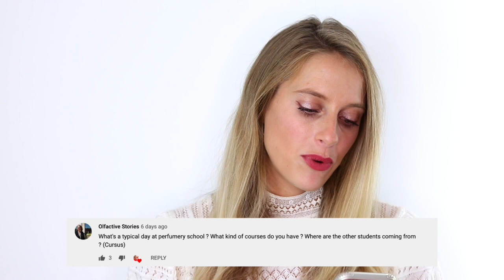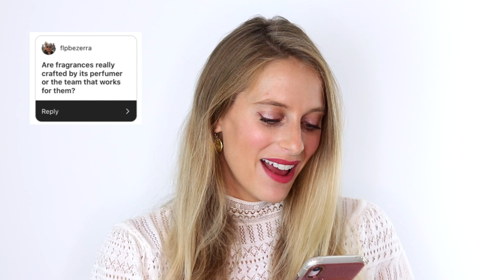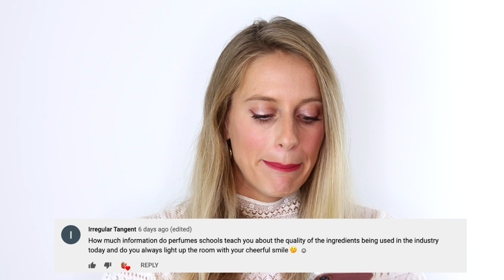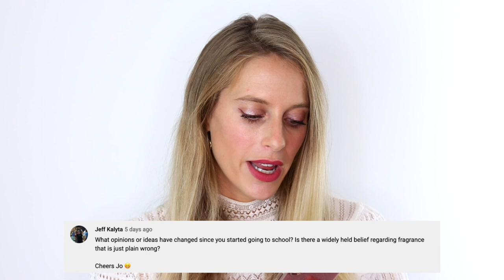I went to Perfumery School...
In today's video I'll be answering all your questions relating to perfumery school based on my experience studying at ISIPCA.

Top perfumery schools in France:

1) ISIPCA (Institut Supérieur International de la Parfumerie, Cosmétique & Aromatique)

2) ESP (Ecole Supérieur du Parfum)

3) Grasse Institute of Perfumery

Online resources:

1) Experimental Perfume Club: offers perfume workshops & masterclasses on perfume making and ingredients.

2) Fragrantica: #1 fragrance resource blog with a huge catalogue of perfumes to explore and detailed information on key ingredients used in fragrances.